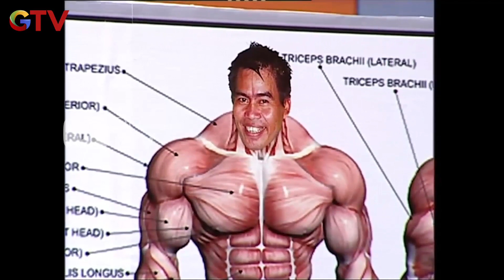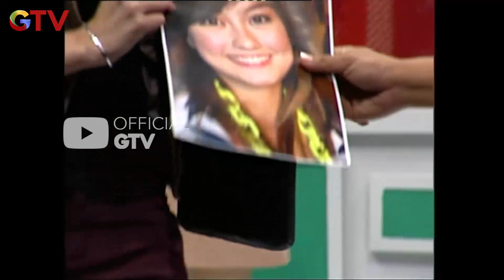Wendy Tega Banget ! Bopak Dikatain Mirip Beruang | Canda Lucu Bikin Ketawa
Halo G-Tizen, biar hari - hari kalian makin seger, yuk nikmati sajian program komedi khas GTV yang pastinya keren dan bikin kalian ngakak tiap hari bareng komedian - komedian ternama tanah air.